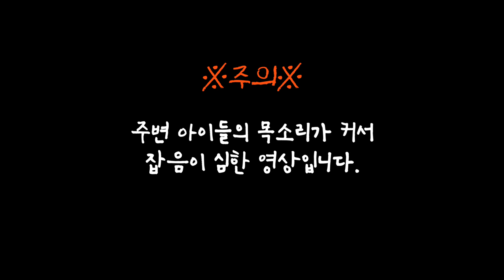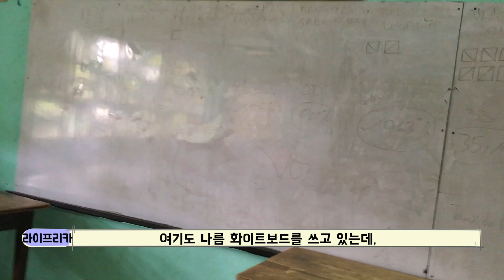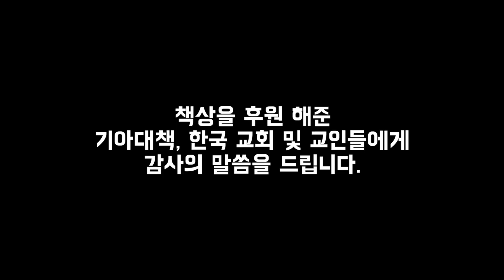코트디부아르 초등학교에 책상을 기증했다.!! 효과는 미미했다.!!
코트디부아르 리베라 3개의 초등학교(빨강, 초록, 파랑)에 책상 500개를 기증하였습니다. :)

아이들이 좋아하는 모습이 너무 좋네요.
이 책상이 얼마나 버텨줄지...ㅋㅋㅋㅋㅋ